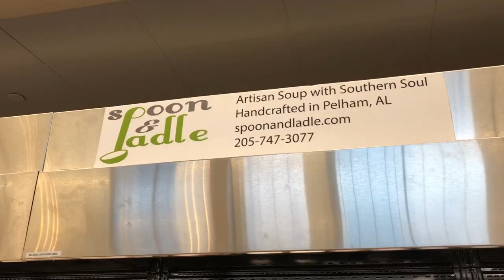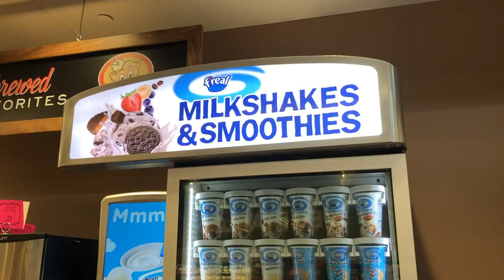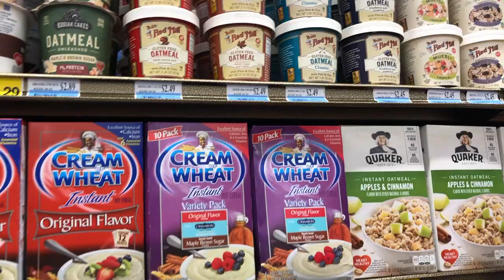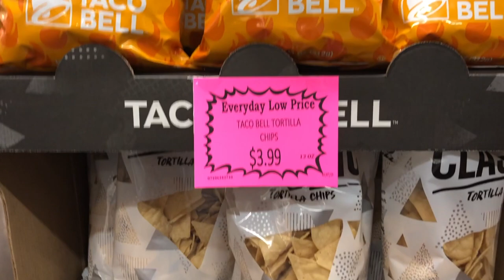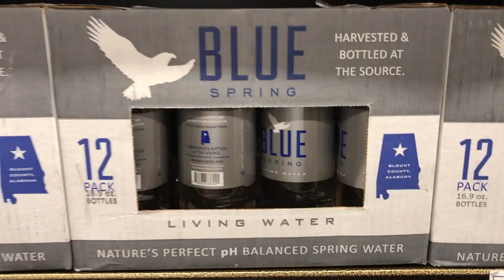Shop With Me + Grocery Haul | NEW PIGGLY WIGGLY STORE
Come along as my family and I go shopping at a new Piggly Wiggly grocery store in our area. This store is so neat, clean and organized. Keep watching to see the things we bought.

♫ Music ♫